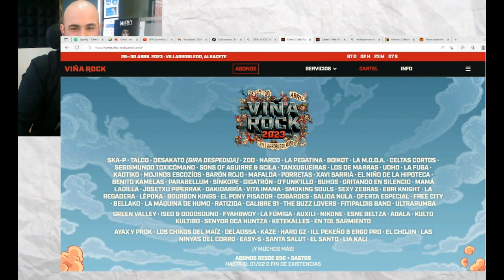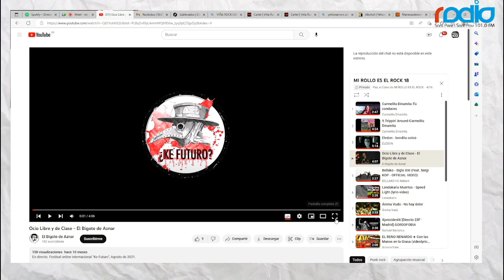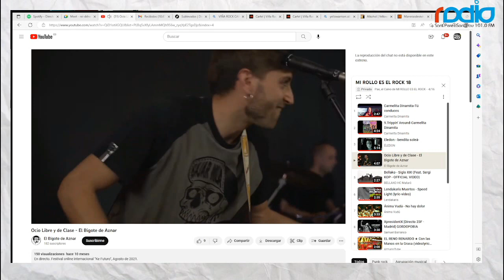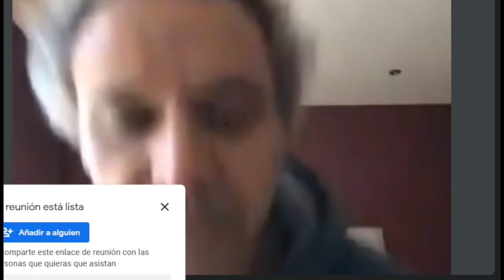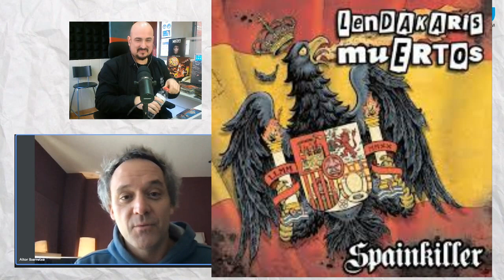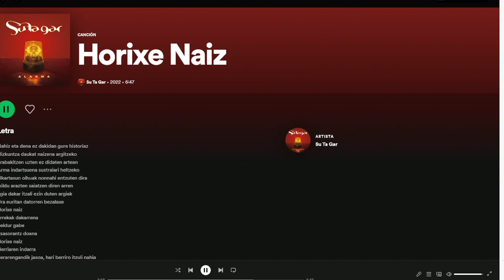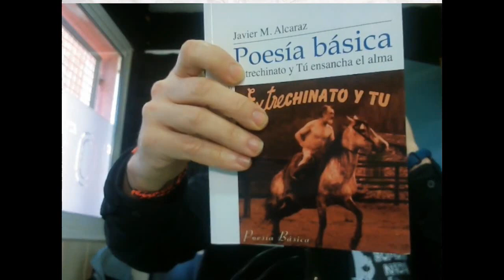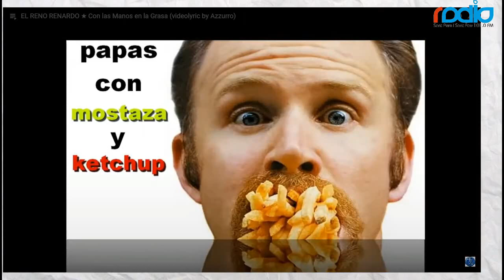Aitor LENDAKARIS MUERTOS y Carmelita DINAMITA en el MI ROLLO ES EL ROCK 18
Aitor, voz de @Lendakaris  nos pone a SU TA GAR y asegura que este año "por decencia" saldrá ya "Spainkiller".

"ARTE y DINAMITA" sección en la que sonaron ELEDON y EL BIGOTE DE AZNAR, seleccionados por CARMELITA DINAMITA (también ponemos su nuevo temaaaazo "Tú conduces"). Con ella charlamos sobre lo novedoso del recién sacado cartel del Viña Rock.

También dio tiempo a recomendar cualquier libro de David Foenkinos, la nueva peli de Brendan Fraser ("The whale") y poner canciones de: Descendientes, Ázido Sulfúrico con Manolillo Chinato, XpresidentX y El Reno Renardo.